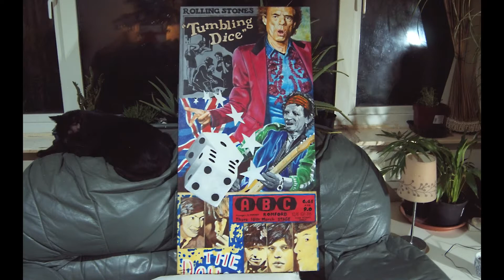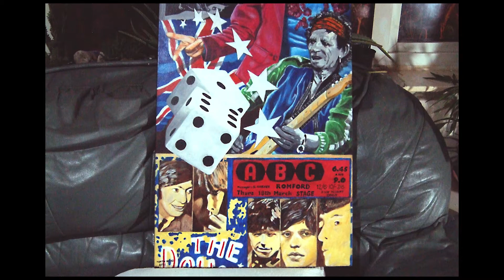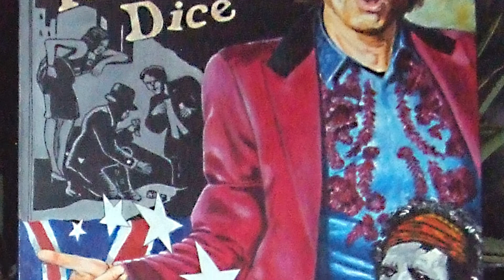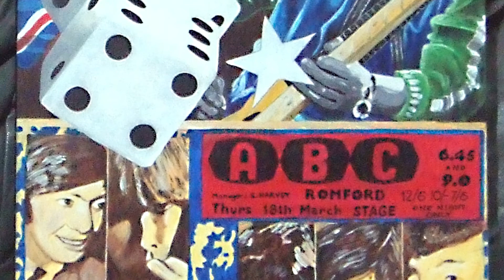QUICK PREVIEW OF NEW ROLLING STONES PAINTING - Henry Darker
First apologies for the crap out of focus photograpy. I thought some of you might like to see the painting that I have just completed, my own design. This is one of a pair, both 100cm*50cm, the other one being already hung on a friend's wall. I will get photos of that tomorrow and make a better video.
The top of a poster at the bottom is from 1963, Romford, UK. New owner was from there, 11 at the time. Also on the same gig were Dave Berry, some girl who's name I forget, and the Hollies, all for 12/6d, 10/- or 7/6d.
Music from quick improv'.